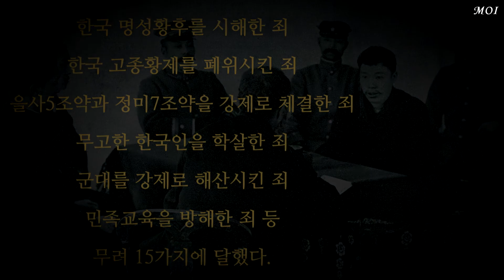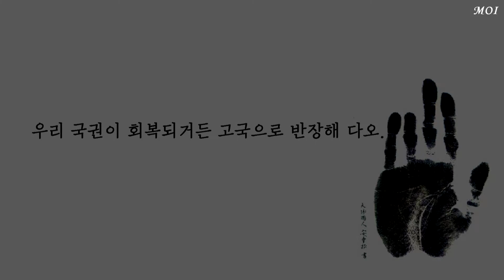'효창공원엔 유해 없는 안중근 의사의 빈묘가 있다'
하얼빈역에서 이토히로부미를 죽이고 뤼순 감옥에서 죽음을 맞은 안중근 의사.
1910년 3월 26일 뤼순 감옥에서 안중근 의사가 남긴 유언은 다음과 같다.

"내가 죽은 뒤에 나의 뼈를 하얼빈 공원 곁에 묻어 두었다가 우리 국권이 회복되거든 국고에 반장을 해 다오"
하지만 우리는 아직도 그의 유해는 물론 위치조차 찾지 못하고 있다.

그가 목숨보다 소중하게 생각했던 조국이건만, 그는 죽어서도 이곳에 돌아오지 못했다.

✔ 나의 일상이 뉴스가 되는 곳. 모이에서 당신의 이야기를 들려주세요